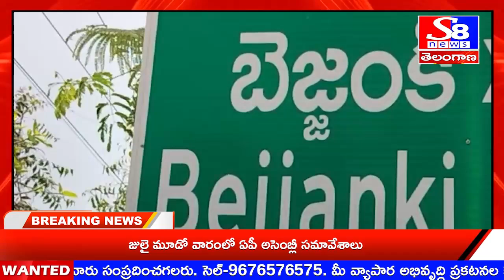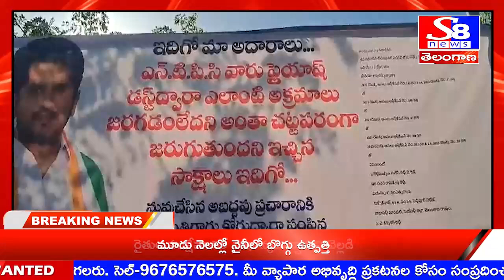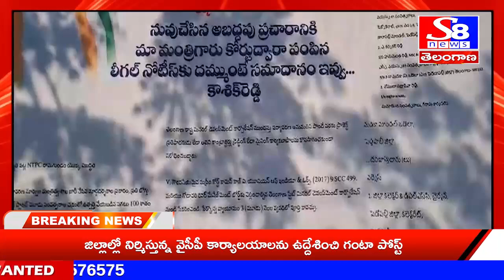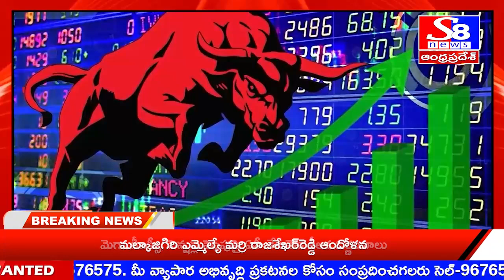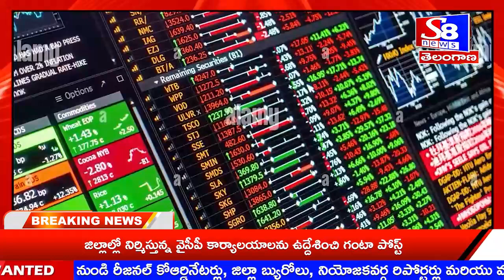S8 NEWS//NEWS BULLITIEN 25-06-2024